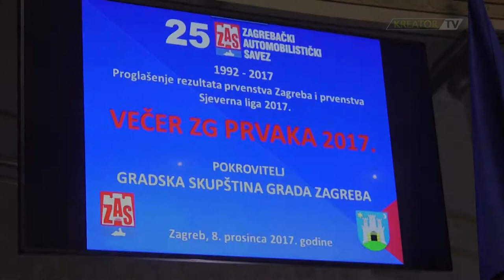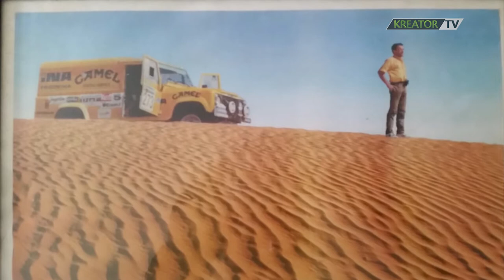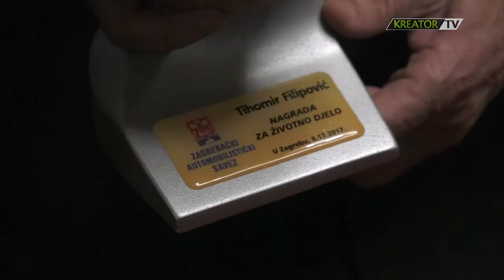Zagrebački automobilistički savez - 25 godina i dodjela priznanja 2017.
Na zagrebačkom Gornjem gradu u petak 08. prosinca svečano je obilježena 25. godina djelovanja Zagrebačkog automobilističkog saveza, a tom su prilikom uručena i priznanja vozačima, organizatorima, sucima i drugim sportskim djelatnicima.